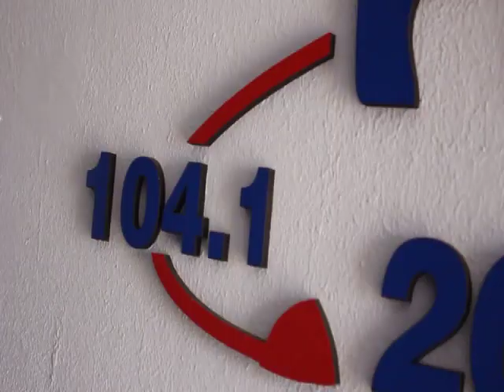MICRO MASCOTERO - DRA ROXANA PALMERI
Todos los jueves a las 10:00hs FM 2000 se contacta con CLÍNICA VETERINARIA HERNANDO para hablar con la Médica Veterinaria Roxana Palmeri sobre nuestras mascotas...